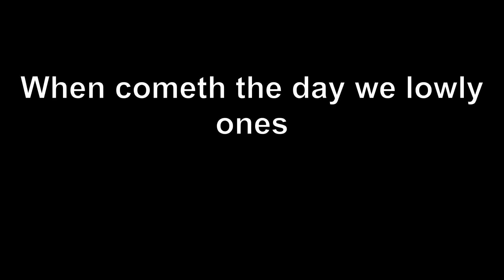pink floyd sheep the lord is my shepherd speech with subtitles